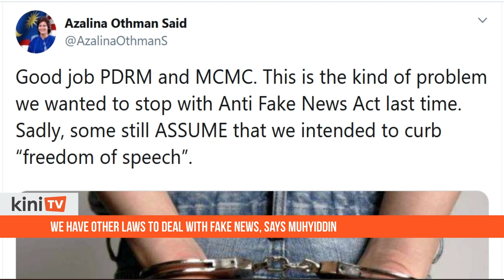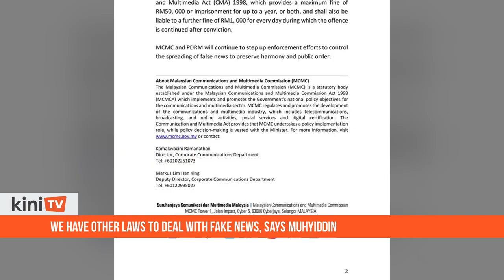We have other laws to deal with fake news, says Muhyiddin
Home Minister Muhyiddin Yassin said the government might reconsider the Anti-Fake News Act if necessary but there were other laws in place to deal with fake news such as the Penal Code.

Muhyiddin was responding to a question on former law minister Azalina Othman Said who had criticised the government for repealing the Anti-Fake News Act.